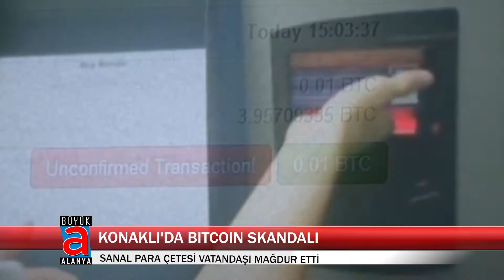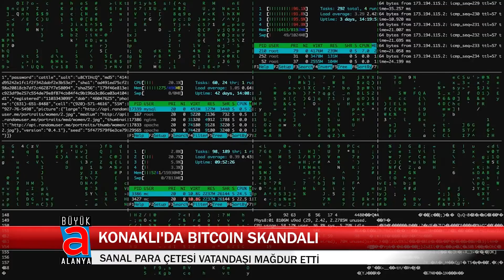KONAKLI'DA BITCOIN SKANDALI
Son ayların en çok tartışılan konularından biri olan sanal para, diğer adıyla bitcoin, yuva yıkmaya, ocak söndürmeye devam ediyor.